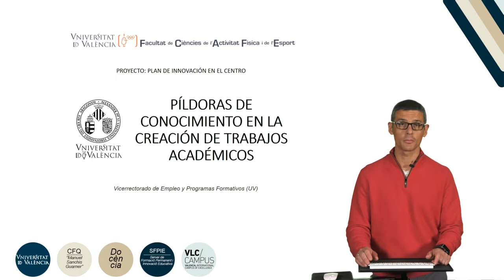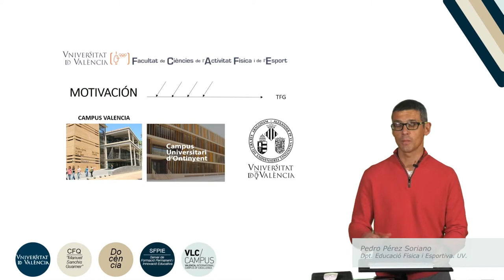Presentación del proyecto: “Píldoras de Conocimiento en la creación de trabajos académicos"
"Autor: Pérez Soriano, Pedro
Año: 2019
Resumen: En la actualidad, los estudiantes del Grado de Ciencias de la Actividad Física y el Deporte presentan ciertas carencias en habilidades y conocimientos transversales a la hora de llevar a cabo trabajos académicos y/o presentaciones. Debido a que las materias se centran en determinadas competencias y objetivos de aprendizaje, los estudiantes suelen carecer de una falta de asesoramiento y/o formación durante el desarrollo de las materias, y en muchas ocasiones estos déficits son solucionados por aprendizaje entre compañeros/as y/o mediante tutorías individuales con el profesorado. En este contexto, el objetivo del presente proyecto de innovación educativa es ofrecer al alumnado un soporte visual formativo que sea útil como guía en la elaboración de trabajos académicos universitarios, y su posterior presentación en público. Para ello se han creado vídeos cortos en los que se presentan una serie de funciones propias de programas más utilizados en la actualidad para este tipo de trabajos (Microsoft Office Word y Microsoft Office Power Point), así como indicaciones generales que les guíe en una mejor calidad de sus trabajos.  Además, estas “píldoras” tienen también una gran transferencia al resto de grados de la Universitat de València, puesto que la elaboración de trabajos escritos y su posterior exposición pública es común en todos ellos, especialmente en los Trabajos Final de Grado (TFG).